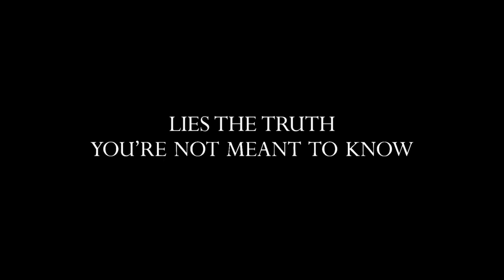Winter's Bone (2010) Trailer #1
Check out the official Winter's Bone (2010) trailer starring Jennifer Lawrence!

Starring: Jennifer Lawrence, John Hawkes, Kevin Breznahan
Director: Debra Granik
Synopsis: Faced with an unresponsive mother and a criminal father, Ozark teenager Ree Dolly (Jennifer Lawrence) does what she can to manage the household and take care of her two younger siblings. Informed by the sheriff (Garret Dillahunt) that their father put their home up for bond and then disappeared, Ree sets out on a dangerous quest to find him. Her entire family's fate now in her hands, Ree challenges her outlaw kin's code of silence and risks her life to learn her father's fate.